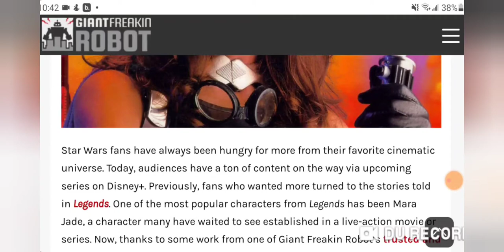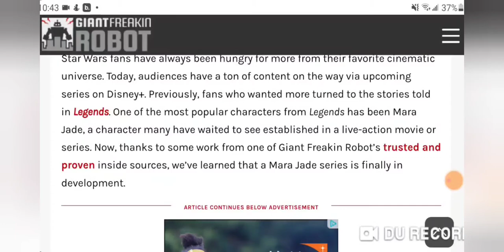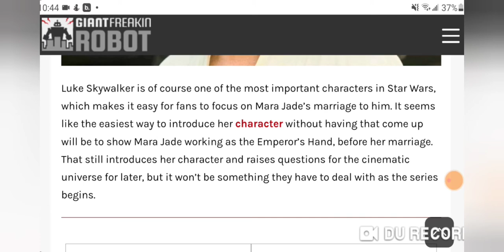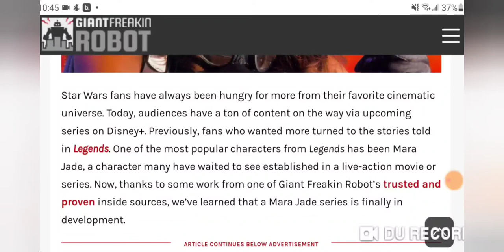Mara Jade Series in Development??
Latest Star Wars rumor says a Mara Jade series is in the works. What do you think?